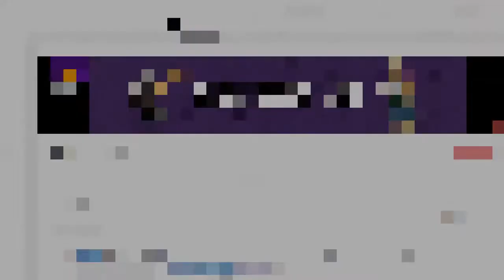Już 1900! Kiedy 2000?!